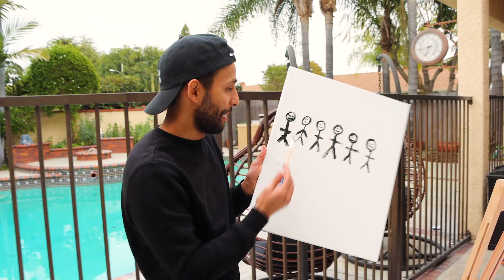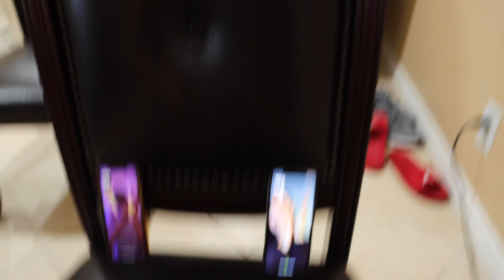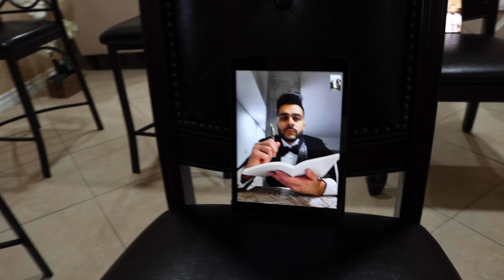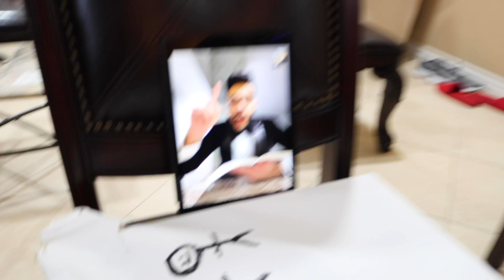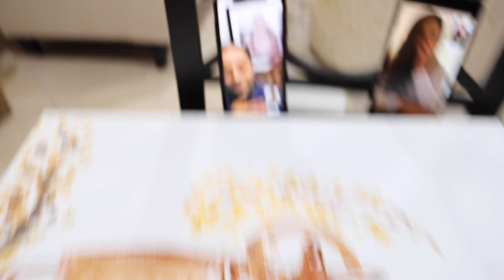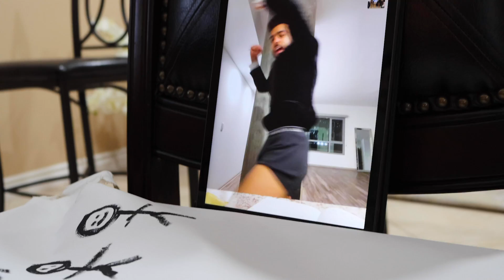How Much is This Painting? | Anwar Jibawi